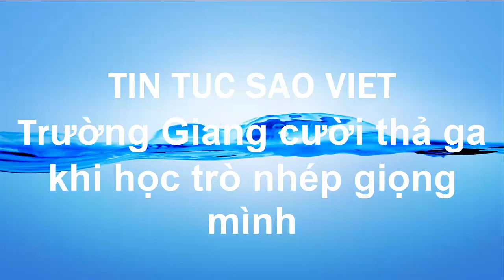Trường Giang cười thả ga khi học trò nhép giọng mình(Tin tức Sao Việt)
Nam diễn viên bất ngờ với khả năng nhép giọng ăn khớp, diễn hài duyên dáng của thí sinh Phương Nam.